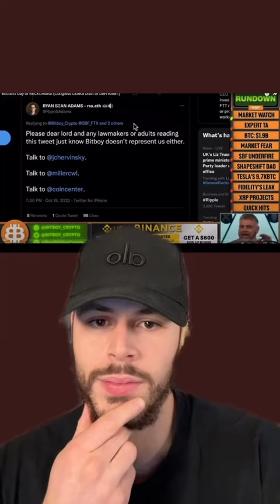BITBOY GOES PSYCHO ON THE CEO OF FTX!